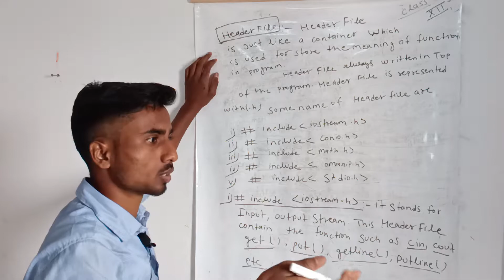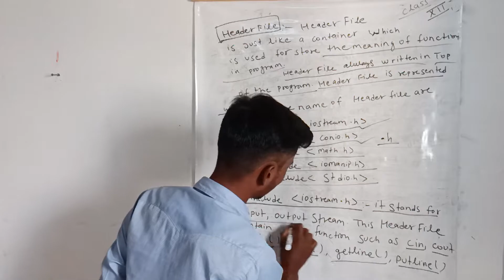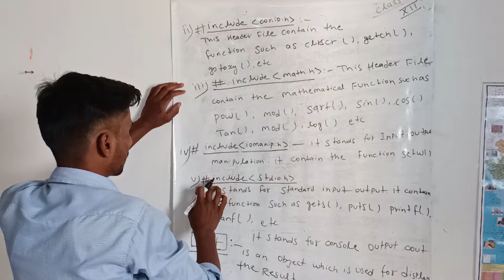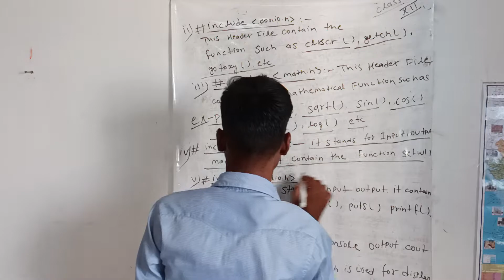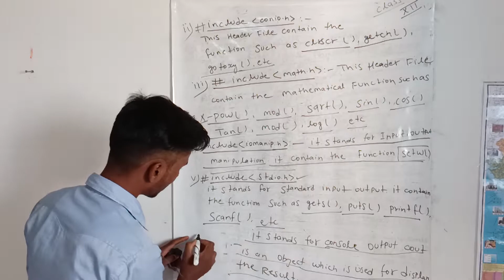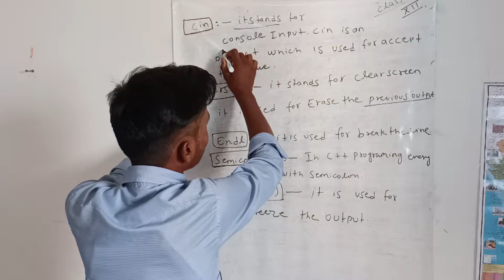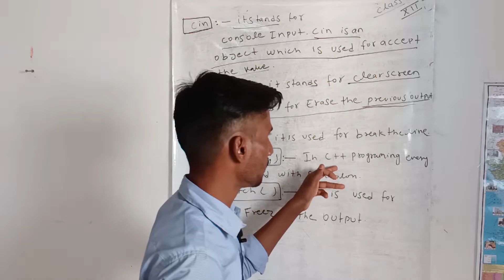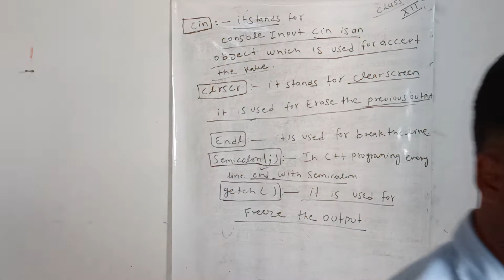what is Header file? and How many types of Header file. explained